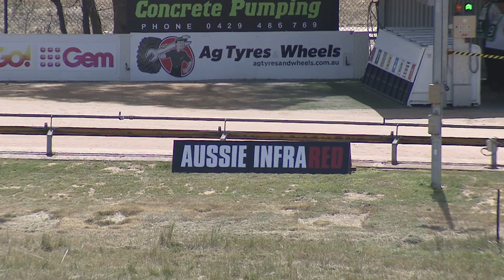BEN R2R SAT 16 NOV 19 F7